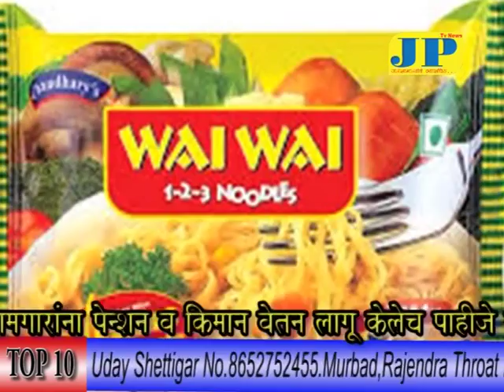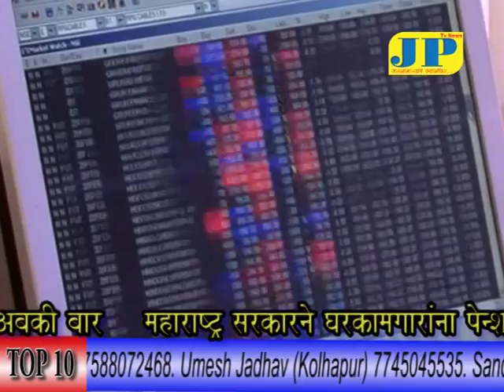TOP 10 16 June 2015 JPTV News